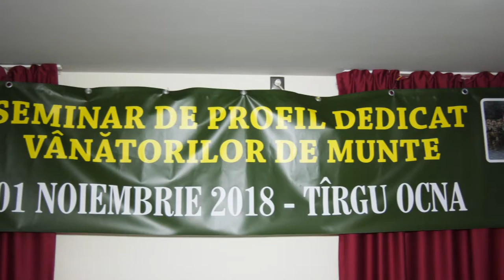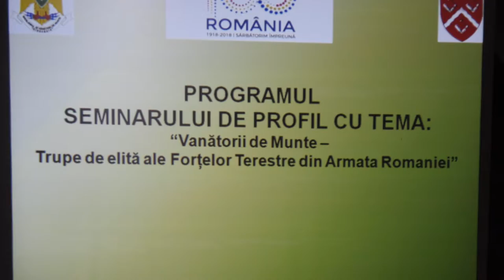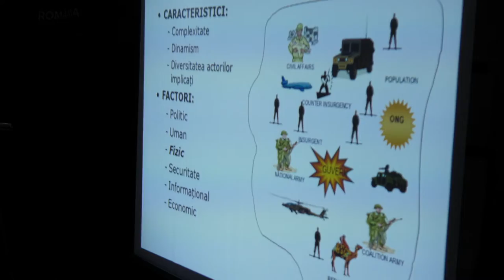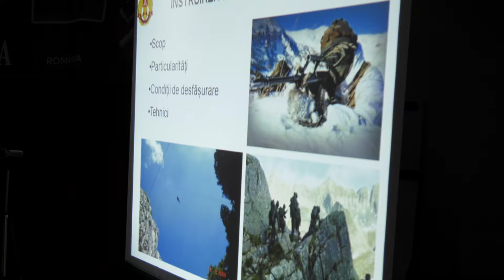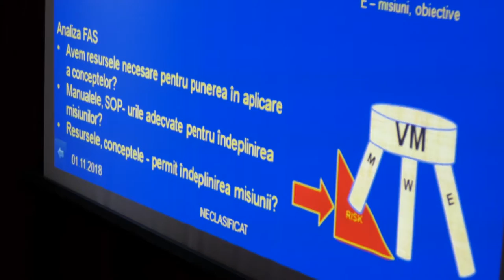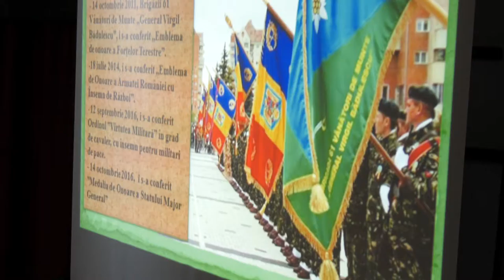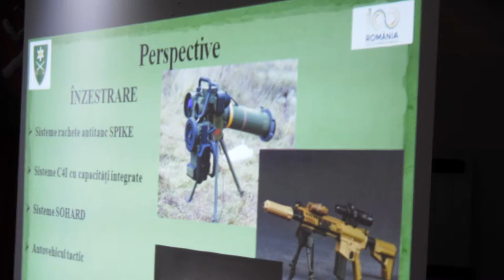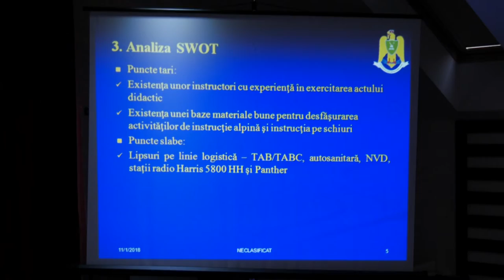LA TIRGU OCNA Seminar de profil dedicat Vanatorilor de Munte FILMARE EXCLUSIV TV UHD 4K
LA TÎRGU OCNA, județul Bacău, Seminar de profil dedicat Vânătorilor de Munte FILMARE EXCLUSIV TV UHD 4K.

Cu stimă,
echipa Exclusiv

Vizionare plăcută !